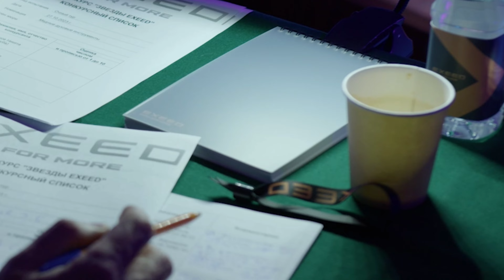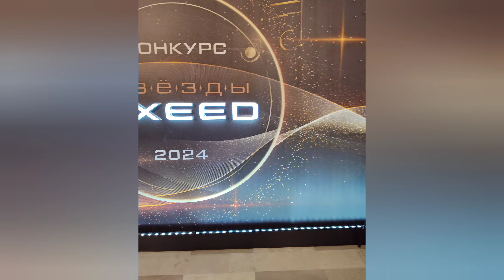Конкурс «Звëзды EXEED». 28.10.2024.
28 октября состоялся финал поистине грандиозного конкурса «Звëзды EXEED 2024». Замысел проекта заключается, прежде всего, в развитии творческого пути молодых музыкантов. Считаю, что в наши дни это особенно важно. Как здорово, что идея создателей конкурса воплотилась и в этом году! Очень рад, что участвовал и победил в столь значимом мероприятии в номинации «Медные духовые инструменты».
«Звëзды EXEED 2024» послужил большим мотиватором для меня и моих коллег. Как приятно преподносить публике и членам жюри интерпретации любимых произведений академической музыки! Безусловно, за этим стоят сотни часов работы. Но пролетают они, как одно мгновение, а после хочется творить ещë больше!
Хочу выразить огромную благодарность моим родителям, преподавателям, коллегам, администрации и ректору Московской консерватории — Александру Сергеевичу Соколову, бренду «EXEED» и всем тем, без которых этот чудесный конкурс бы не состоялся! Это был незабываемый день!